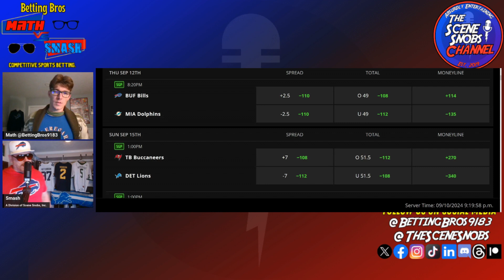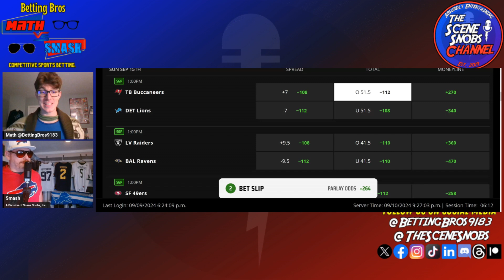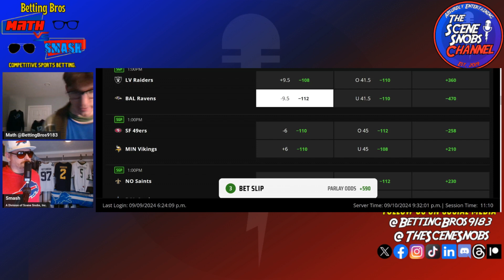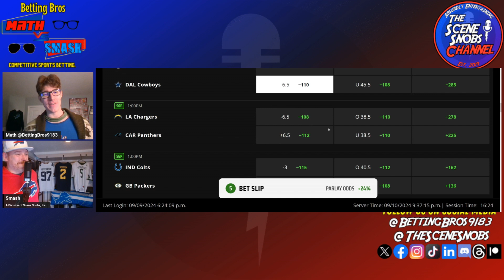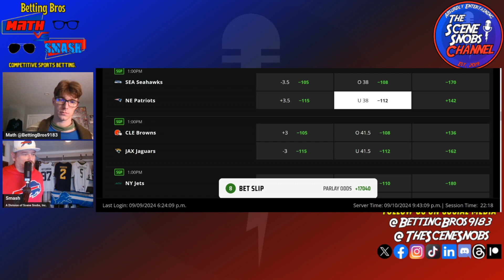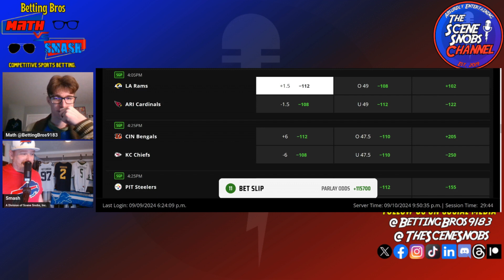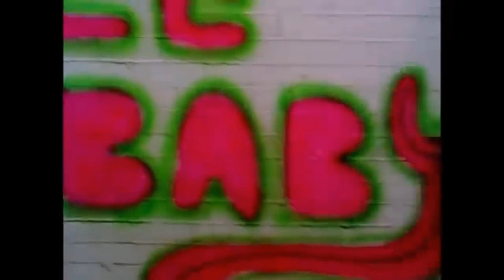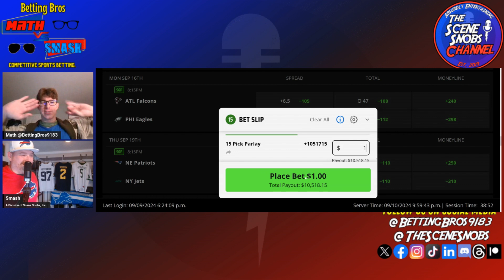NFL Week 2 Betting Predictions (and BEST BETS)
Welcome back to Betting Bros: Math vs Smash-Season 3, Episode 2! This week, Math and Smash give their expert betting picks for NFL Week 2. Will Math's data-driven algorithms win out, or will Smash's gut instincts guide your bets? 🏈🤔

Tune in LIVE every Wednesday @ 7PM EST for weekly NFL picks and betting strategies only on The Scene Snobs Channel.